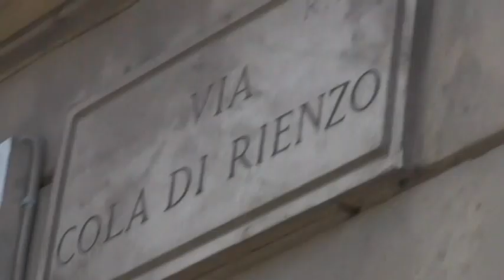Bed and Breakfast Roma Aromnysuites.avi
è un elegante bed and breakfast a Roma nel quartiere Prati tra Via Cola di Rienzo e Castel Sant'Angelo a poca distanza dalla Basilica di San Pietro